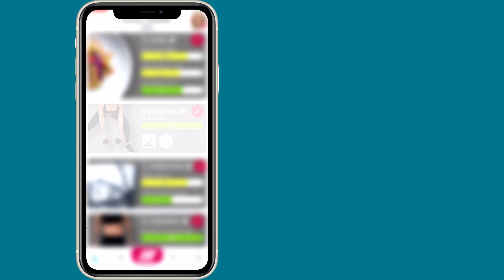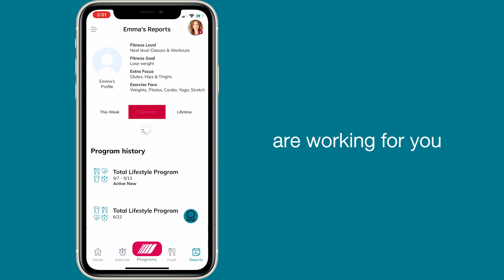ANDLife Tour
AND/life App Tour